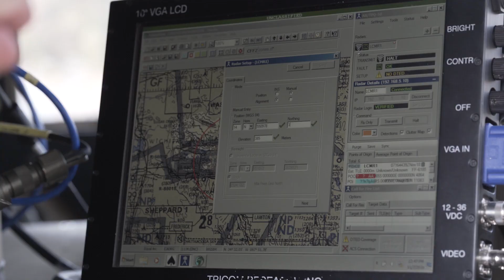MOS 13R 15 SEC PROMO